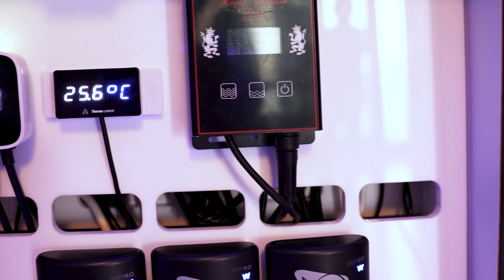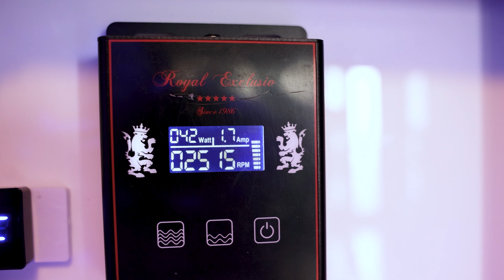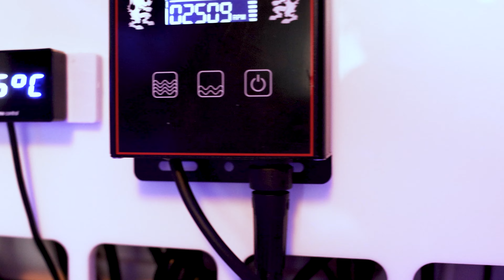마린코스트 스카이라인 커스텀 탱크 셋업 - 2번째 영상입니다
안녕하세요

2번째 마린코스트 스카이라인 커스텀 탱크 셋업 영상입니다
정말 멋진 장비들과 수조가 함께 설치된 새로운 수조입니다

즐겁게 시청해 주시면 감사하겠습니다!